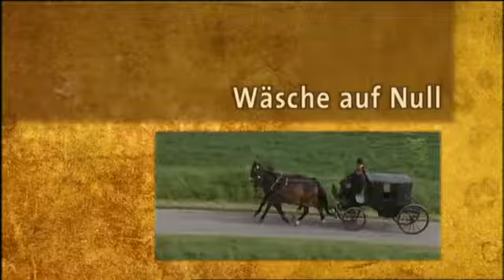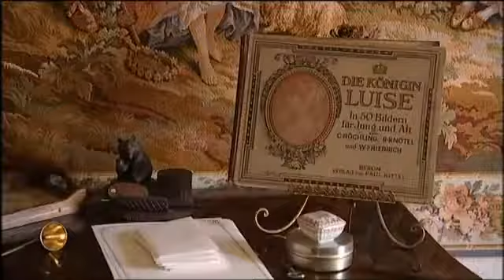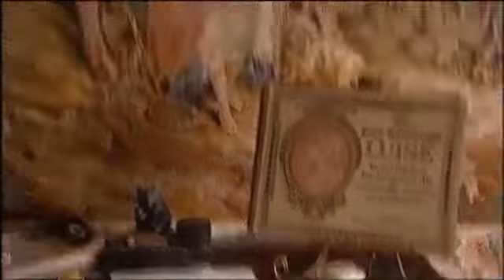07 Ab1900 Wäsche auf Null